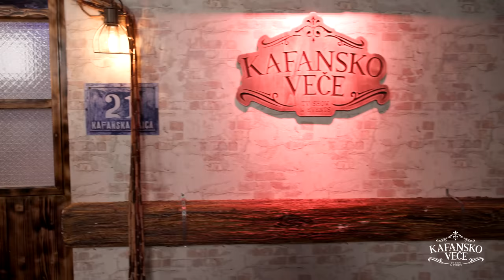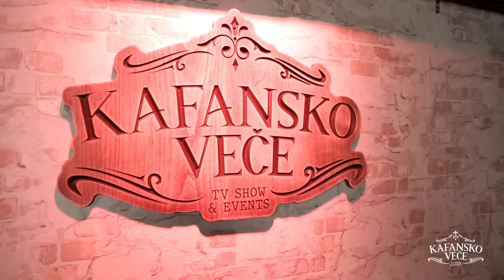SANDRA RESIC - KAFANSKI MEGA MIX 43MIN | UZIVO | (ORK ANDRIJE JOVANOVIC KUTA) | 2023 | KAFANSKO VECE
1. Suzana Jovanovic - Sta si sanjo mili brate
🎵Muzika: Jasar Ahmedovski
🎵Tekst: Miodrag Radomirovic
🎵Aranžman: Zoran Tutunovic

2. Zlata Petrovic - Madjije
🎵Muzika: Dragan Janković
🎵Tekst: Saša Mladenović
🎵Aranžman: Nenad Nikolić Patalo

3. Snezana Jovanovic - Zavede me momak los
🎵Muzika: Milorad Nikolić
🎵Tekst: Steva Simeunović
🎵Aranžman: Milorad Nikolić

4. Dzej - Zivim zivot koji moram
🎵Muzika: Muharem Serbezovski
🎵Tekst: Muharem Serbezovski
🎵Aranžman: Zoran Tutunovic

5. Nada Topcagic - Cero moja mila
🎵Muzika: Drasko Savic
🎵Tekst: Drasko Savic
🎵Aranžman: Nenad Nikolic Patalo

6. Marina Zivkovic - Zaplakacu sutra
🎵Muzika: Perica Zdravkovic
🎵Tekst: Ljiljana Jevremovic
🎵Aranžman: Perica Zdravkovic

7. Dragana Mirkovic - Dusu si mi opio
🎵Muzika: Emina Ramadanovic
🎵Tekst: Muharem Serbezovski
🎵Aranžman: Dragan Stojkovic Bosanac

8. Nino i Dragana - Divlja devojka
🎵Muzika: Tradicional
🎵Tekst: Vesna Petkovic
🎵Aranžman: Perica Zdravkovic

9. Halid Muslimovic - Idi, moram da ti kazem
🎵lyrics:   R. Hukanović
🎵Arr:  B.Višnjički

YouTube & Digital distribution:
EMDC Network